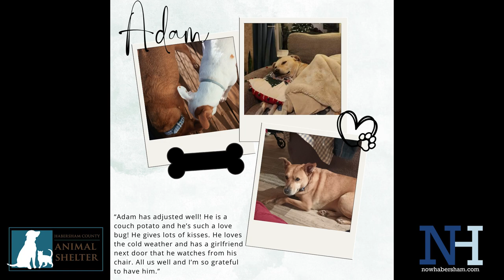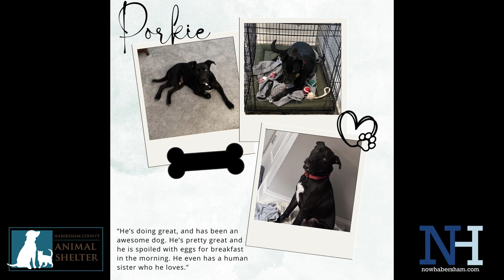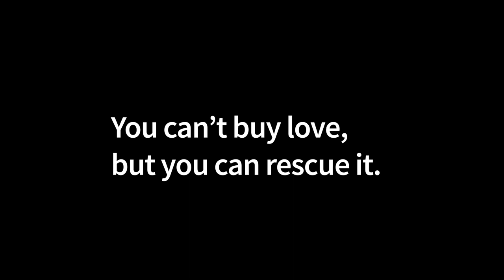PupDates: Pets of the Week that got second chances in 2023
It's heartwarming to hear about organizations like Habersham County Animal Care and Control (HCACC) that are dedicated to providing second chances for animals in need.

Here are some of the shelter animals featured on Now Habersham's Pet of the Week that got second chances in 2023.